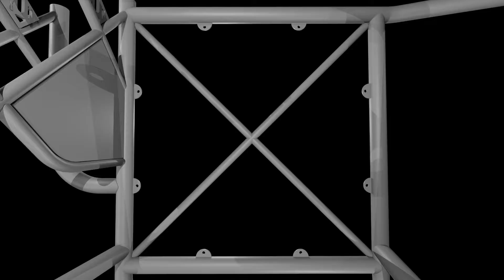Hacksmith Sidehack on the Huntington Pump Track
Riding Hacksmith Sidehack -004- on Huntington's pump track.